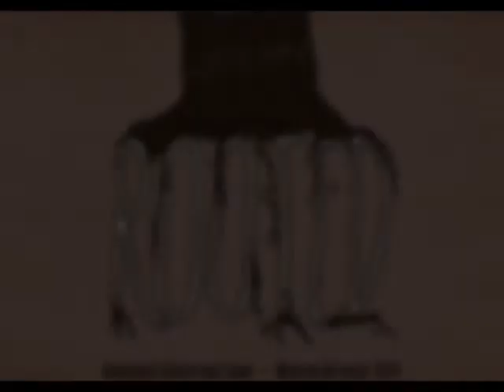Winter Retreat 2012 - Saturday video